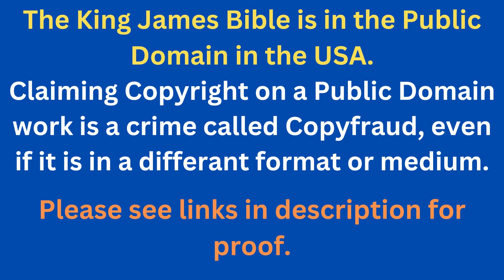Through The Bible In A Year - Day 310- Bible Reading Plan KJV -Shining The Light Ministries -Day 310